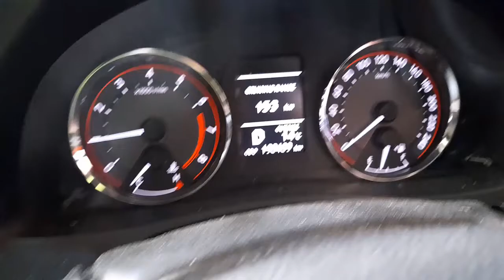WRECKING 2013 TOYOTA COROLLA 1.8L PETROL AUTO C31284